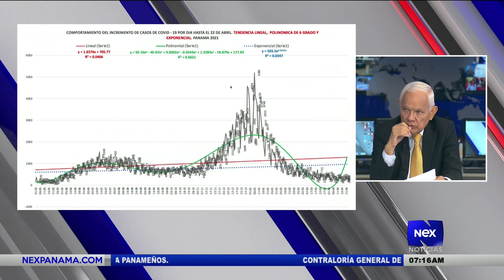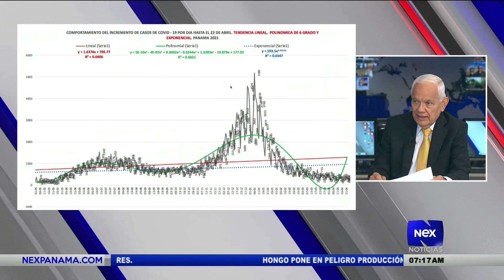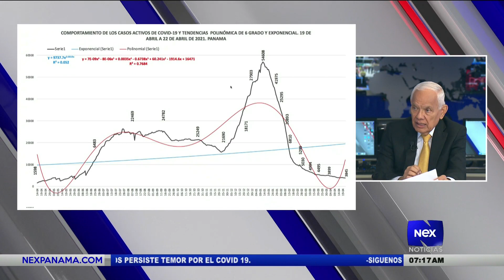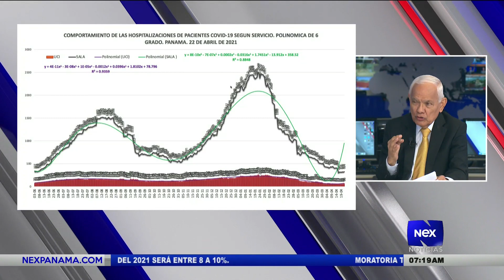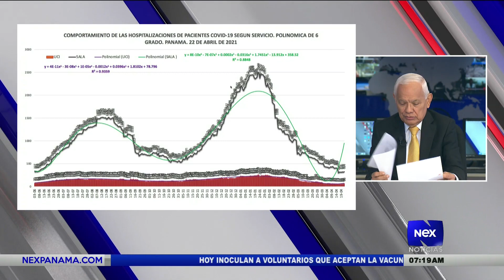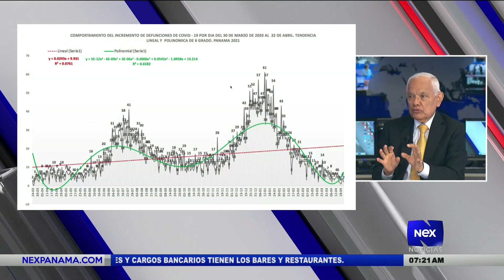Análisis nacional del Ing. José I. Blandón Castillo (23-04-2021)